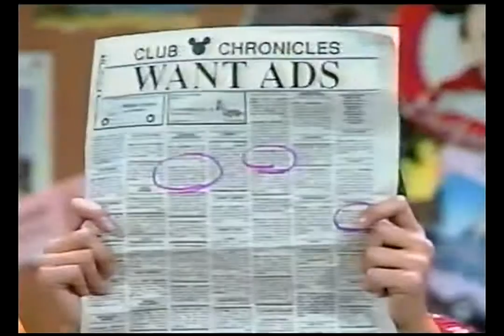MMC1 ♥ Want Ads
Deedee Magno Hall, Tiffini Hale and Roque/Raquel Herring are putting it in the want ads

Featuring Chasen Hampton, Albert Fields, David Kater, Josh Ackerman, Mowava Pryor, Damon Pampolina, Jennifer McGill, Josh Ackerman, Lindsey Alley and Fred Newman